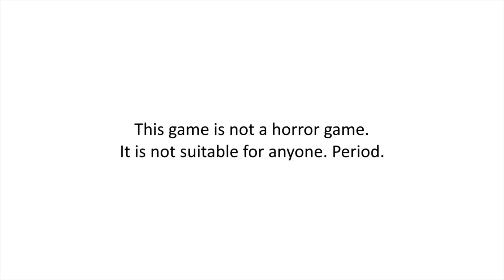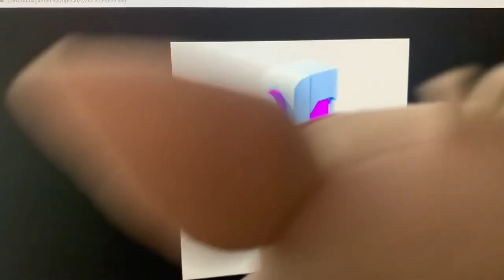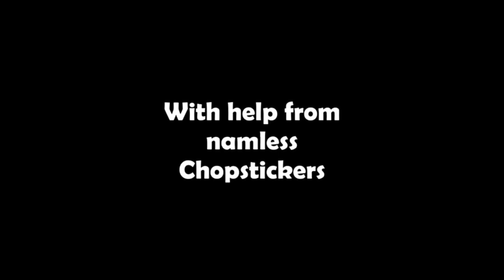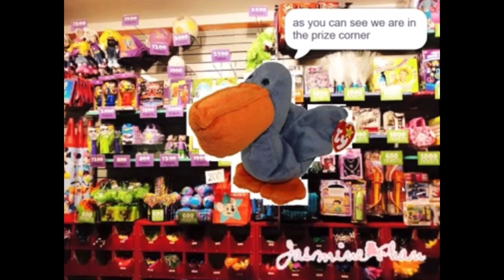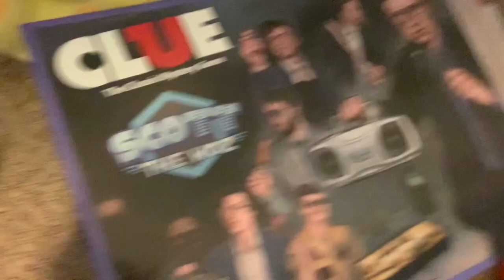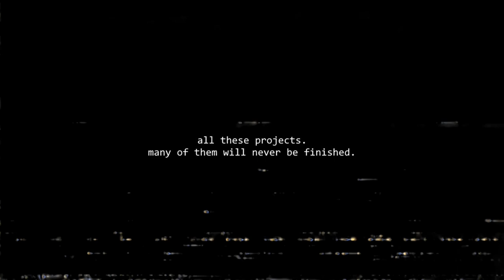NintenGrill Direct 12.31.2022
Tune in for the first (and probably last) ever NintenGrill Direct with roughly 20 minutes of information on Ricardo World DX, The Adventures of Mongolian Grill, Doki Doki: Grill Club, and more!